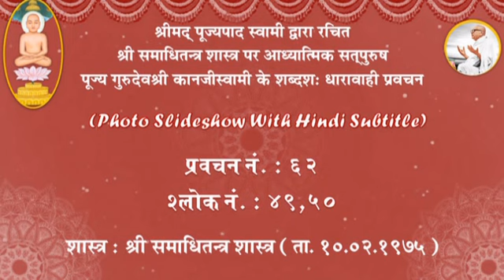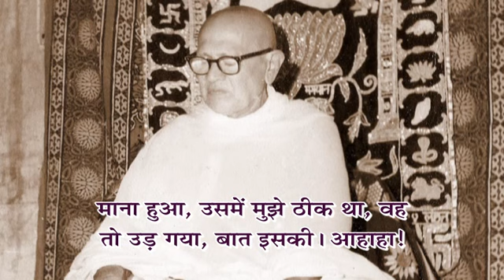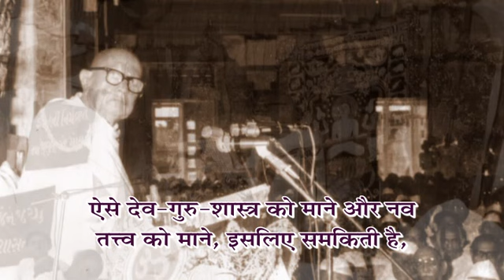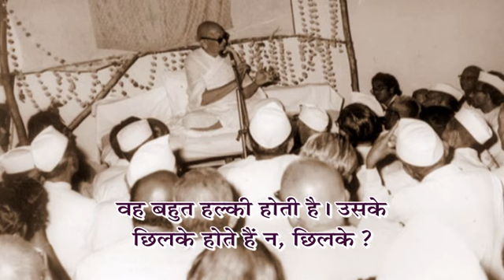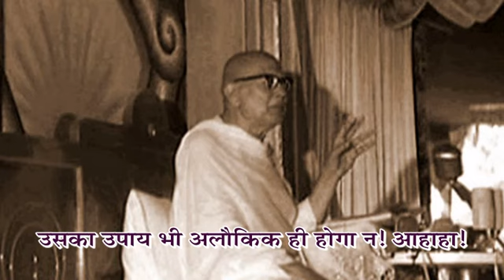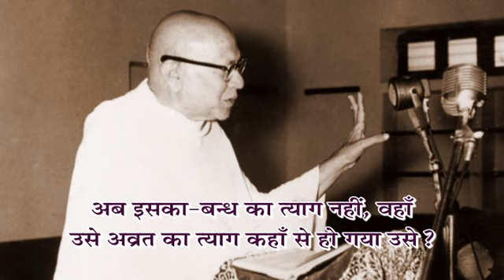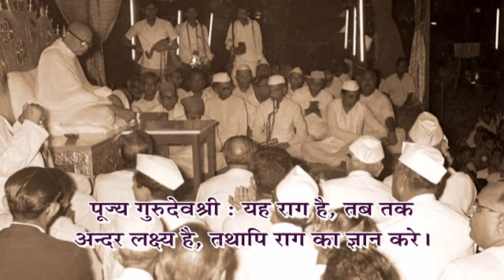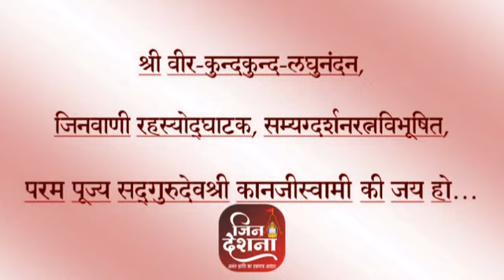Guruvani Sarita - Prav. No. 62 on shree Samadhitantra Shastra, Shlok:49,50 by Pu.Gurudevshree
Photo SlideShow with Hindi Subtitle. Principles of Jainism, Jain Philosophy & Jain life style preached by Pujya Gurudevshree Kanjiswami. He was a strict follower of Eternal Digamber Jain religion. His preachings shall become the guiding path for every individual craving for the essence of true & meaningful religion for salvation."
जैन धर्म के अनेक विषयों (प्रवचन, भक्ति गीत, जिनमंदिर प्रतिष्ठा, तीर्थ क्षेत्र यात्रा, शास्त्र गाथा पाठ इत्यादि) का लाभ लेने के लिए यूट्यूब चैनल Vitragvani को सब्सक्राइब जरूर करें तथा New Updates के लिए Bell Icon अवश्य दबायें |